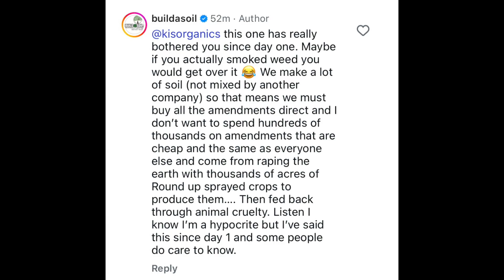Should We Use Animal Byproducts in Organic Soil?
There’s a big debate in organic cultivation about fertilizers made from meat-industry byproducts like blood, bone, and feather meal.
Some argue these inputs shouldn’t be used because of the industries they come from. My perspective: the research shows they’re clean, effective, and the most sustainable use of those waste streams—fully in line with permaculture principles.

In this video, I share my take on the discussion I had with Jeremy from @BuildASoil and extend an open invitation to continue the conversation—whether on my podcast, a live stream, or another platform.
What’s your perspective? Should animal byproducts be part of sustainable soil fertility, or left behind?

If you want to do a deeper dive, you can see some of the research